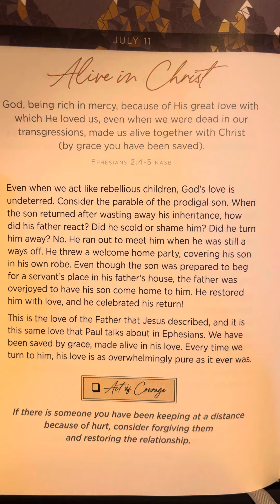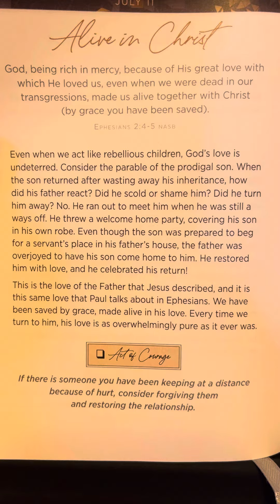July 11 - 365 Days Of Courage